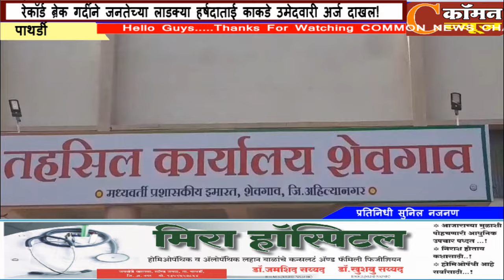विधानसभा उमेदवारी अर्ज दाखल रेकॉर्ड ब्रेक गर्दी जनतेच्या लाडक्या हर्षदाताई काकडे यांचा उमेदवारी